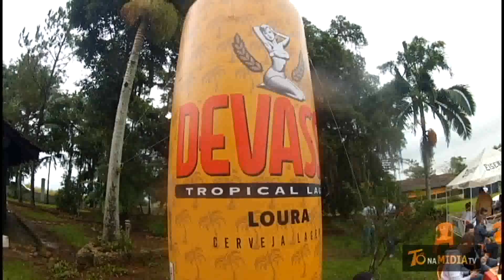FESTA DO TUNEL DO TEMPO 2016 NO RANCHO TIO DUDA COM UMA FEIJOADA DELICIOSA CONFIRA A SEGUNDA PARTE